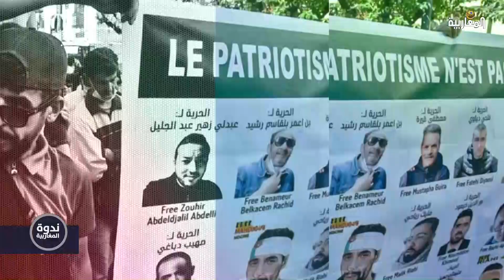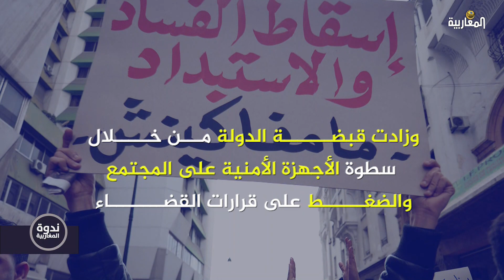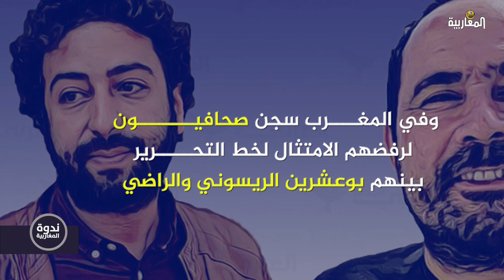اليوم العالمي لحقوق الإنسان.. أي واقع للحقوق والحريات في المنطقة المغاربية؟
من تقديم : دلولة حديدان
بمشاركة: محمد لمين بن دحمان - محام
و
د. علي المغراوي - نائب رئيس الفضاء المغربي لحقوق الإنسان
و
مختار الجماعي  ــ  عضو هيئة الدفاع عن حركة النهضة
و
الولي ولد سيدي هيبة  ــ كاتب صحفي ومحلل سياسي